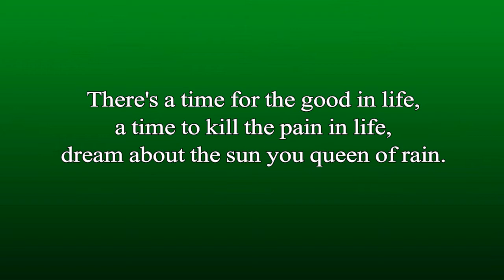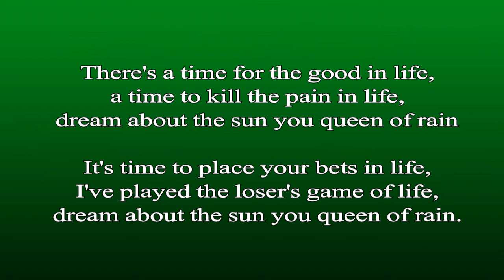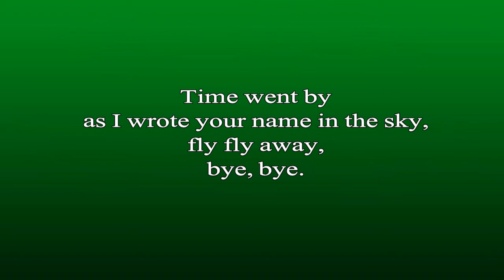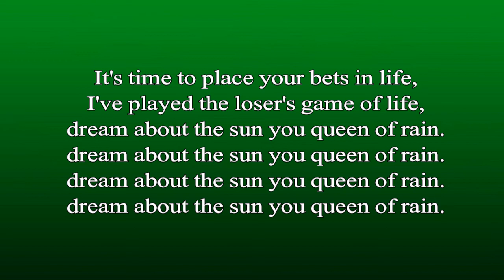Karaoke Queen Of Rain - Roxette, Female Key (Mezzo-Soprano)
Thanks